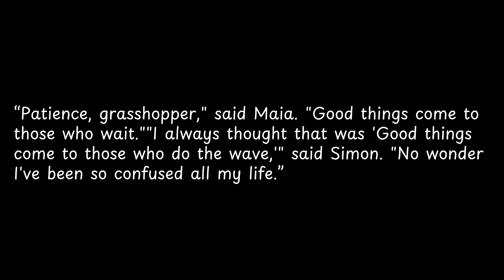Patience, grasshopper, said Maia Good